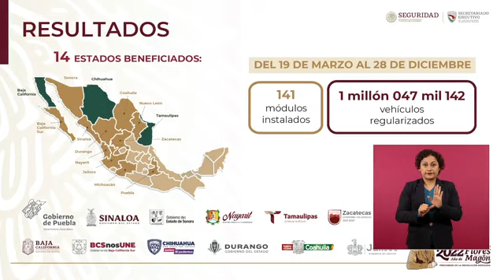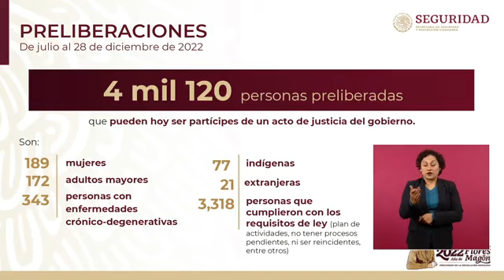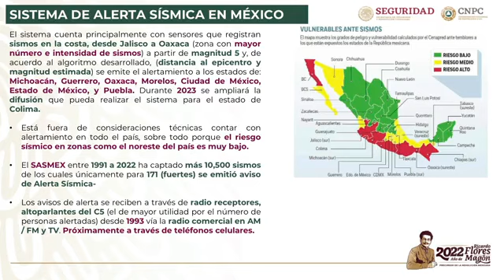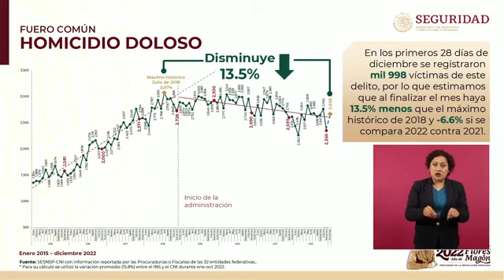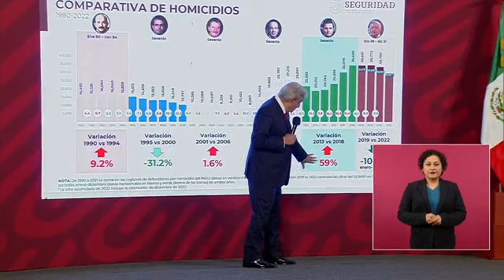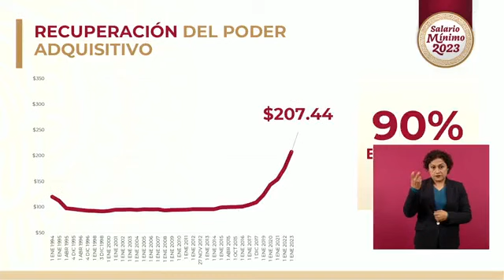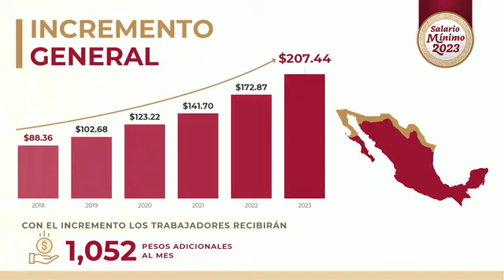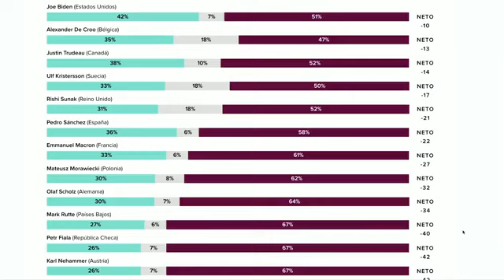Andrés Manuel López Obrador Conferencia de Prensa Jueves 29 Diciembre 2022 🇲🇽 🇲🇽 🇲🇽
Donaciones al canal Banca en linea Banco "STP" Cta CLABE 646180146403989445 Beneficiario Alejandro Jiménez Spin by Oxxo

Gracias